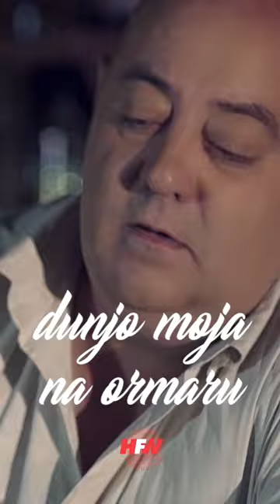Dunjo moja sa ormara…🎶🎶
Label & Copyright: HFW Production

lyrics:
Arr: